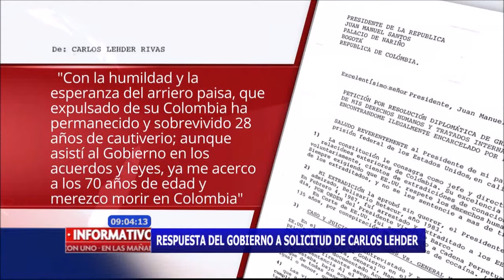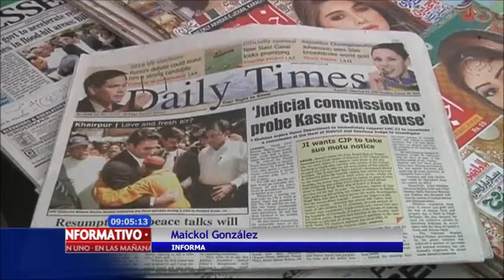Policía entrega balance de seguridad en Tansmilenio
Una reducción del 11%  en delitos cometidos dentro del sistema trasmilenio, esa fue la cifra que entrego la policía metropolitana de Bogotá después de realizar un balance de seguridad.